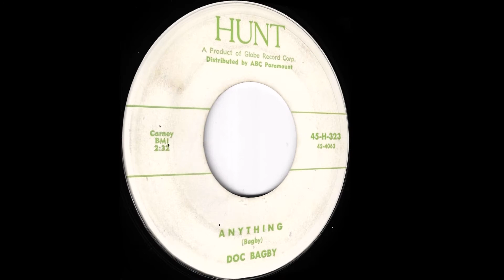Doc Bagby * Muscle Tough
Harry "Doc" Bagby, songwriter, arranger, studio musician who played piano and organ, and backed many artists in pop and jazz. He played a major part in the music scene from the late 1940s to the late 1960s. He was also a bandleader and solo artist in his own right. He released many singles throughout his career. He is also the co-composer of the hit song "Rock the Joint" which has been recorded by Jimmy Preston and Bill Haley. During the 1950s, board it are a staff member for Gotham Records, Bagby added his piano and organ to recording sessions for the label, and also A&R man. Here with "Muscle Tough" backed by "Anything" issued in 1959 on Hunt Records [45-H-323] product of Globe Records Corp. Distributed by ABC Paramount.